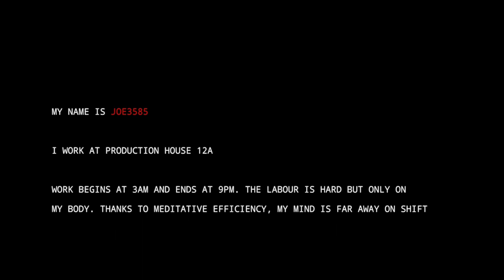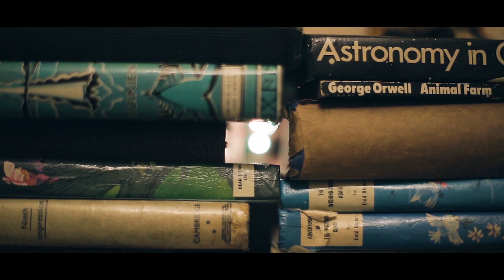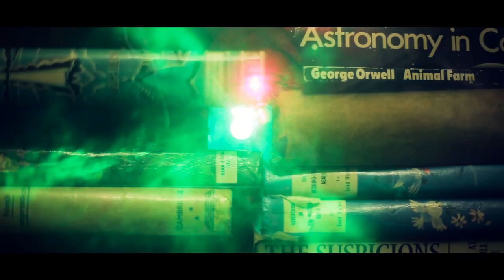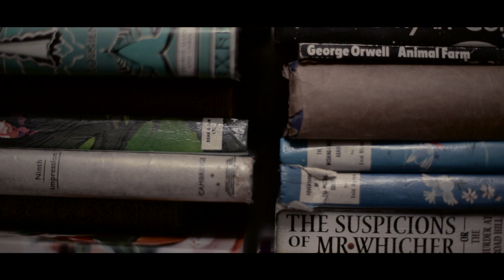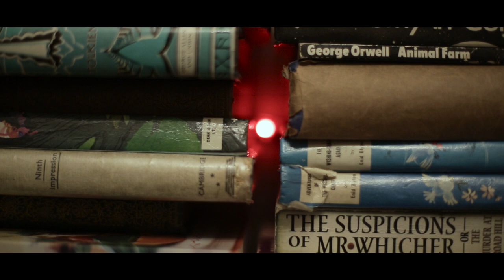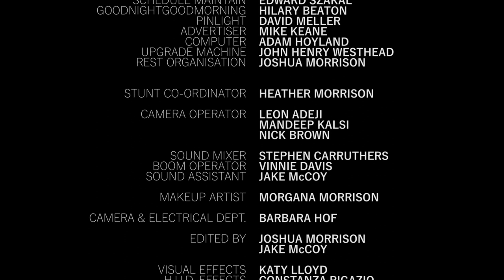Cheap 'n' Easy Meditative Efficiency - Short Film | Morrison Productions (2022)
Cheap 'n' Easy Meditative Efficiency a short film from Joshua Morrison. It tells the story of Joe3585, a worker drone in world designed for absolute efficiency. Starring John Henry Westhead, Marquez Gonzalo Dellamore, and Malin Frank.

Efficiency rules the world. Man is made to be as efficient as possible through biological implants, which are updated when anything out of the ordinary occurs. A man, his wife, and his update machine. This is the story of every man. Joe3585 lives with his wife, and his update machine. But when he is fined for being late to work, he turns discontent in his, to him, perfect life, until he is visited by a strange man in a suit who has all the answers Joe could never have imagined.

This is a film that I have been working on for a very, very long time. Since April 2018, yes, that long. This 16 minute film has spent nearly 4 years in the production process. We filmed in November 2019 with some additional shooting in October 2020. The ordeal of getting this film done has taught me a lot about how to handle large scale projects, and I like to think that future large projects will never ever take this long again as a result. I sincerely do apologise to all the people I kept waiting, you guys are the reason this film is able to exist the way it does, and I wouldn't have it any other way.

Like with my previous film, Michael's Lives, there will be more content alongside the main film. The extended Cheap 'n' Easy Meditative Efficiency soundtrack and complimentary music video will be released in the coming days/weeks. As well, I may upload the rough cuts unlisted to Morrison Extras if that is something you would be interested in seeing.

-- CREDITS --

Joshua Morrison

Story by
David Gorham
Joshua Morrison

Liam Pemberton

Cast
John Henry Westhead as Joe3585
Malin Frank as Dani
Marquez Gonzalo Dellamore as Alaric
Lee Westwick as Cameron6926
Gezim Gojnovci as Tom1025
Jake Howitt as Ben7
Edward Szakal as Schedule Maintain
Hilary Beaton as GoodnightGoodmorning
David Meller as Pinlight
Mike Keane as Advertiser
Adam Hoyland as Computer
John Henry Westhead as Upgrade Machine
Joshua Morrison as Rest Organisation

Stunt Coordinator
Heather Morrison

Camera Operator
Leon Adeji
Mandeep Kalsi
Nick Brown

Sound Mixer
Stephen Carruthers

Boom Operator
Vinnie Davis

Sound Assistant
Jake McCoy

Makeup Artist
Morgana Morrison

Head of Camera & Electrical Department
Barbara Hof

Edited by
Joshua Morrison
Jake McCoy

H.U.D. Effects
Constanza Rigazio

Visual Effects
Katy Lloyd

“Symphony No. 4 - 4th Movement”
Written by Johannes Brahms
Performed by The Charmillon Piano Quartet
Piano
Eva-Maria Zimmermann
Violin
Etienne Abelin
Viola
Michael Schwendimann
Cello
Matthias Kuhn

Cheap ‘n’ Easy Meditative Efficiency Original Soundtrack by
Joshua Morrison

Special Thanks
Bunny Park Rangers
Waterside Trading Centre
M-Only Body Shop
Heather Morrison
Marc Morrison
Tom Bracey
Callum Daly
William Harker
Paola Martinig
David Palmer

If you're on the credits and want a site linked in this description send me a private message and I will add it.

Morrison Productions is the author of this film/motion picture for the purpose of copyright and other laws. Any unauthorized exhibition, distribution, or reproduction of this motion picture or any part thereof (including soundtrack) may result in civil and criminal penalties.

A Morrison Production

Joe3585 is a worker in a world designed for absolute efficiency.